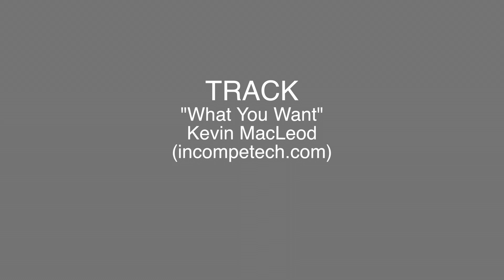IT'S A GOOD START TO THE WEEKEND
Darien beats rival New Canaan 3-1 in their second meeting of 2016.